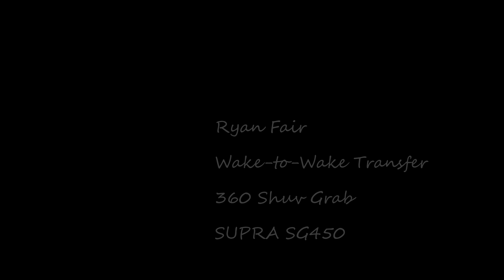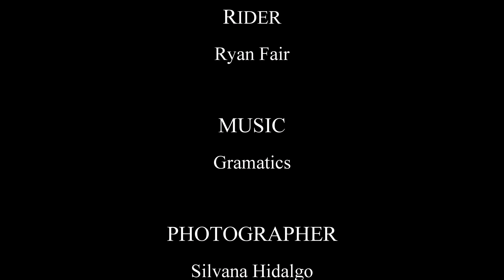Wake to Wake Transfer 360 Shuv Grab Supra SG450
Delta wake surfer Ryan Fair doing a 360 Shuv Grab behind my Supra SG450. The Swell System transfers SO fast and clean! The boat is set-up at stock weight plus 200lbs of in each corner and 4 passengers.